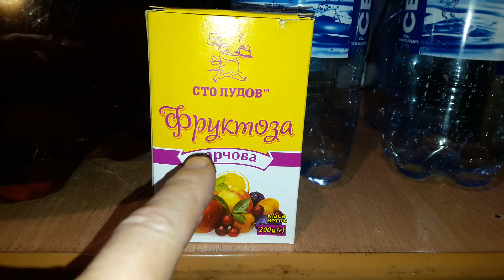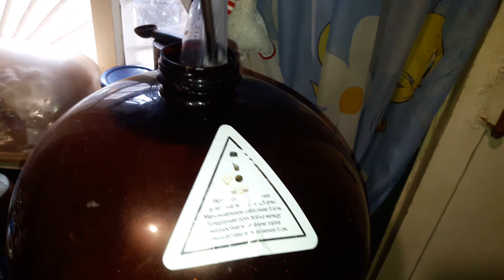Славянск. Пиво из магазинного ржаного солода! Часть 2!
Помощь нашему каналу:
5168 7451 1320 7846 Приватбанк Вьюнова Оксана